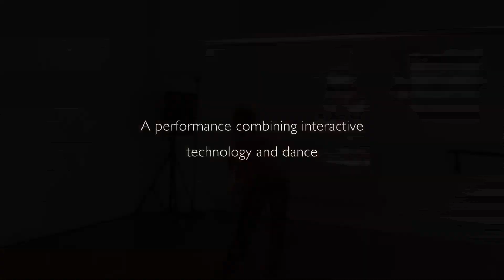This Floating World - teaser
Behind the scenes of the new work from Tim Murray-Browne and Jan Lee, This Floating World.
Let us lead you on a journey of building and dismantling oneself through an immersive audiovisual environment of organic and etherial atmospheres. Combining dance with interactive audiovisuals, the dancer interacts with this space through her movement, amplifying her expressivity in her search for a moment of 'oneness with the world'.